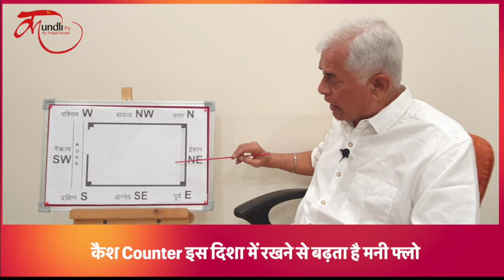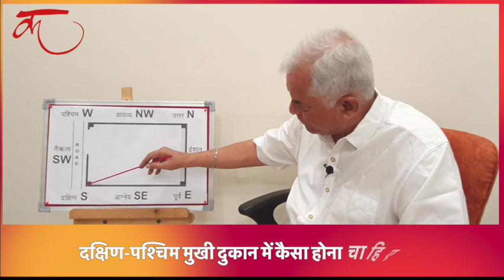दक्षिण-पश्चिम दिशा में दुकान और ऑफिस का मुख ऐसे खींचता है ग्राहक | जानें, पूरा वास्तु